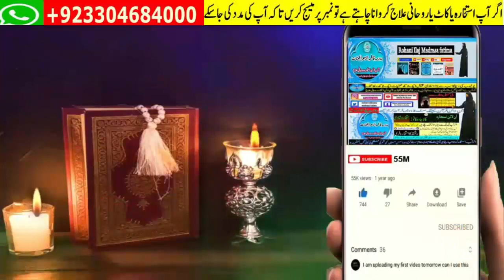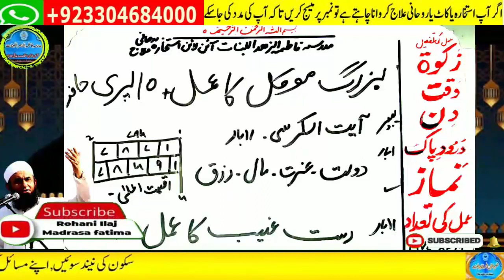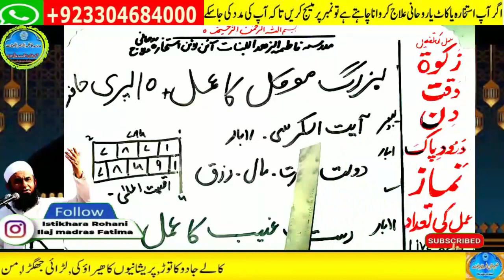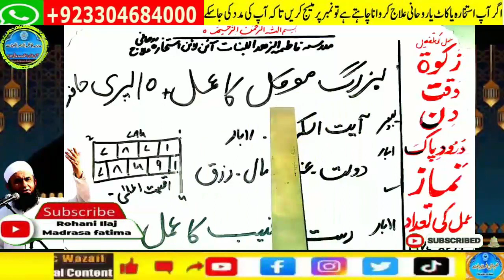wazifa for hajat, wazifa for love, dua, wazifa for love marriage, mohabbat ka wazifa